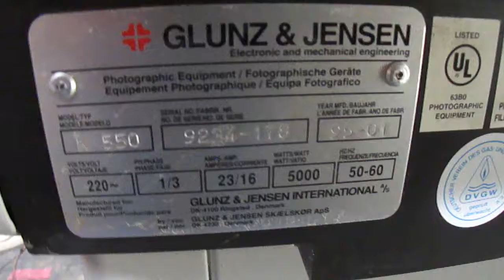G&J ML 500 film processor SN: 90165-0184 replenishment pump test.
This test shows the developer and fixer pumps in operation. I emptied the tanks to force a low level alarm, and allowd the pumps to begin refilling the tanks.